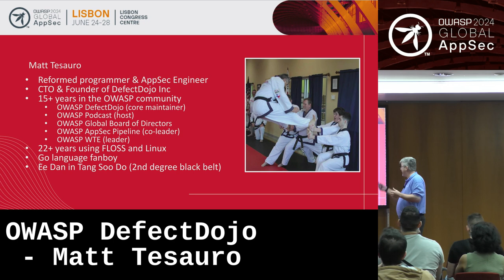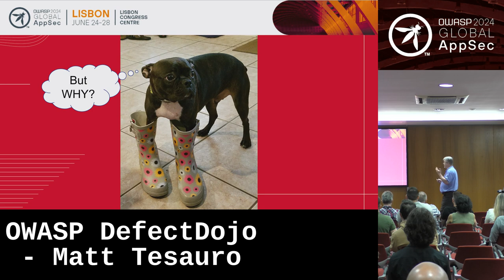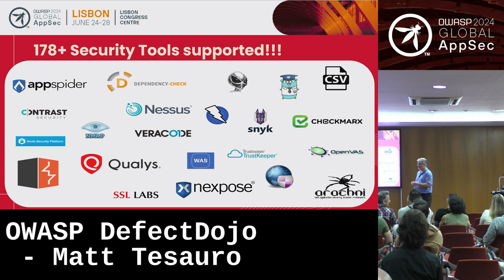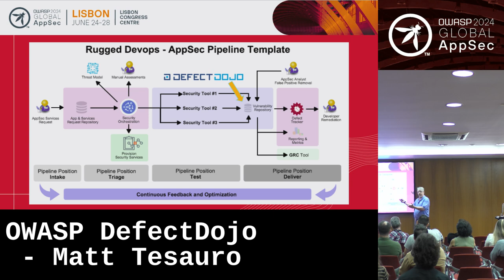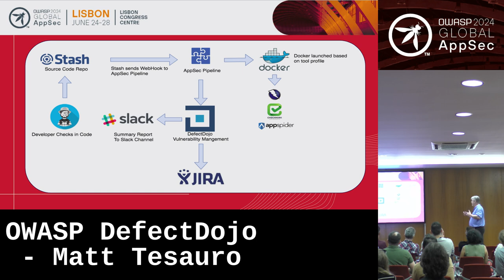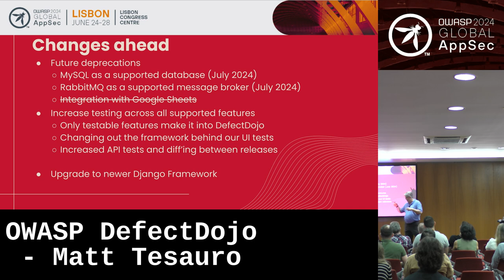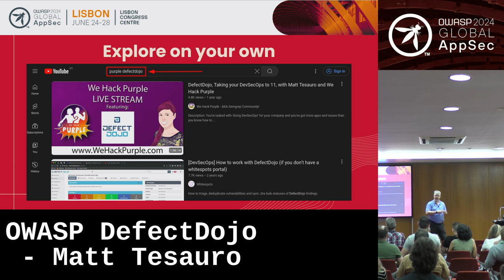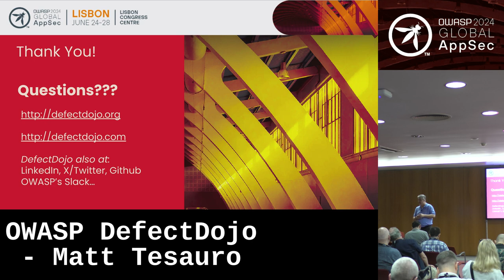OWASP DefectDojo - Matt Tesauro